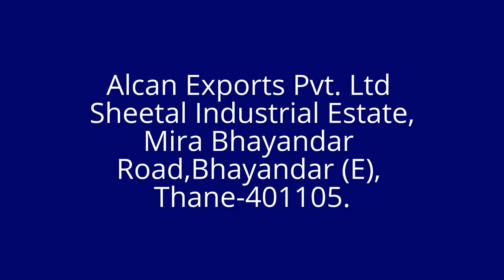ALUMINIUM SCUBA CYLINDERS BY ALCAN CYLINDER - COMING SOON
ALCAN CYLINDER IS INDIA'S PIONEER, MANUFACTURER AND EXPORTER OF ALUMINIUM SCUBA CYLINDERS WHICH WILL BE COME VERY SOON.

1. BOOST OXYGEN HOW TO USE PORTABLE OXYGEN CAN
2. HOW TO SET UP YOUR OXYGEN E TANK
3. SMALL & PORTABLE OXYGEN CYLINDER, PURE MEDICAL OXYGEN IN A CAN
4. HOW TO USE AN OXYGEN TANK
5. WHAT IS BOOST OXYGEN & PORTABLE OXYGEN TANKS
ALCAN PORTABLE OXYGEN CYLINDER
How Al-can Oxygen Cylinder helps Asthma patients

AL-CAN EXPORTS PVT. LTD. began its journey 25 years ago, in 1991, when the company, was first incorporated. Today, Al-Can Exports Pvt. Ltd. has emerged as one of the leading manufacturer and exporter of Seamless Aluminum High Pressure Cylinders. For more information please follow the following links which are given below.

a. alcan cylinder best customer review
b. zee news say something about Alcan cylinder
c. aaj tak news channel say something about alcan cylinder
d. portable oxygen cylinder
e. disposable oxygen cylinder
f. high pressure aluiminium gas cylinder

1. making an aluminium scuba
2. how to made scuba tanks
3. steel or aluminium
4. difference between steel and aluminium